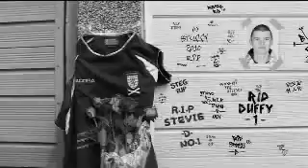Strathclyde Police Gang Violence campaign 2010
As part of the Break the Circle of Violence campaign 2010 Strathclyde Police produced a film, made by Kommando, to be screened across Strathclyde showing the consequences of gang violence.